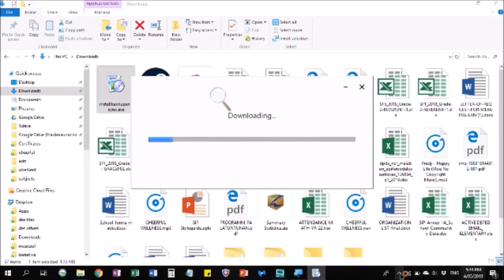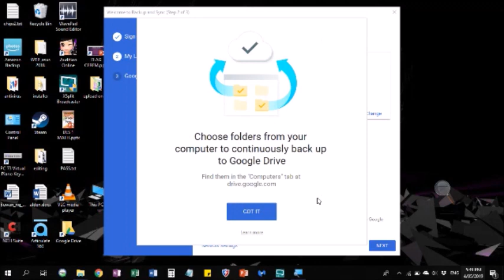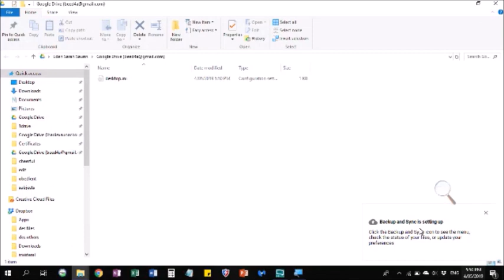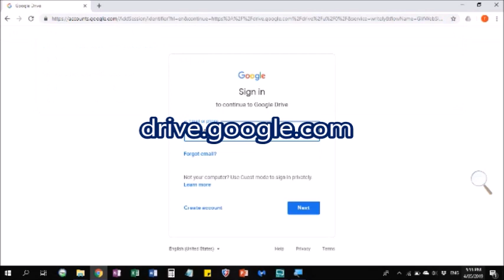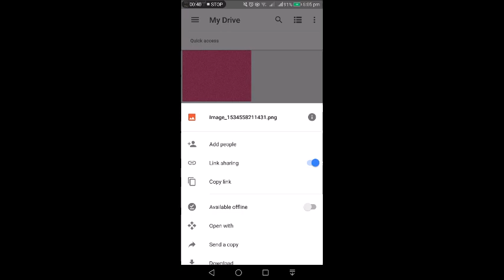Google Drive (tagalog tutorial) | All About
Google Drive Tagalog Tutorial
1. Paano mag-download Google Drive?
2. Paano mag share ng files galing sa Google Drive?
3. Paano magsync ng files sa PC?
4. Paano magsync ng files android phone?

Comment down if you have any suggestions on Google, Youtube, Microsoft and other tutorial.